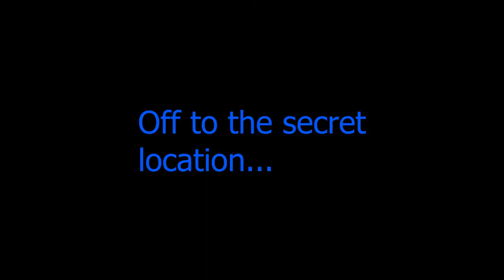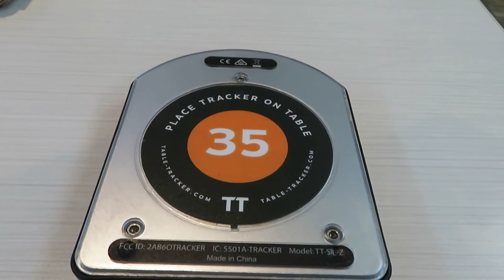20180908 - Grandkid Weekend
Gradkid weekend trip to the aquarium